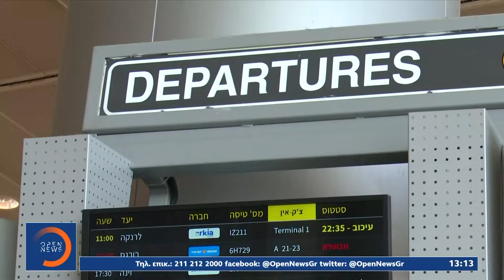«Μπλάκ άουτ» στις πτήσεις από και προς το Ισραήλ ενόψει της ιρανικής επίθεσης | OPEN TV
Γίνετε μέλος στο κανάλι του OPEN για να αποκτήσετε πρόσβαση σε προνόμια:
Το Ισραήλ προετοιμάζεται για μια μαζική επίθεση του Ιράν και των συμμάχων του την ώρα που  συνεχώς μεγαλώνει η λίστα με τις αεροπορικές εταιρείες που ακυρώνουν πτήσεις. Οι απεσταλμένοι του OPEN συνομίλησαν με πολίτες εγκλωβισμένους στο αεροδρόμιο του Τελ Αβίβ καθώς οι πτήσεις τους ακυρώθηκαν ή έχουν μεγάλες καθυστερήσεις. Παράλληλα, αρκετοί Ισραηλινοί που βρίσκονται στο εξωτερικό δεν βρίσκουν τρόπο να επιστρέψουν στην πατρίδα τους.